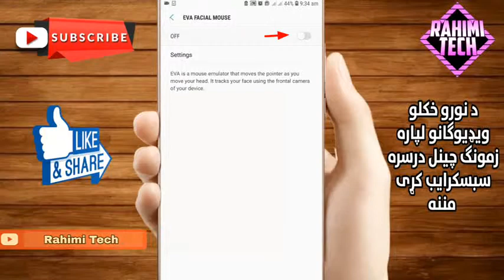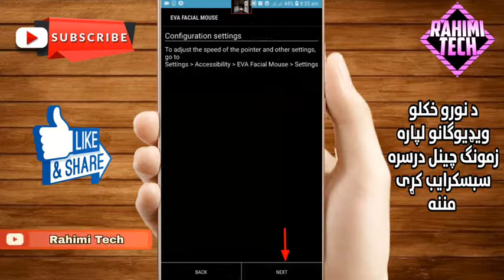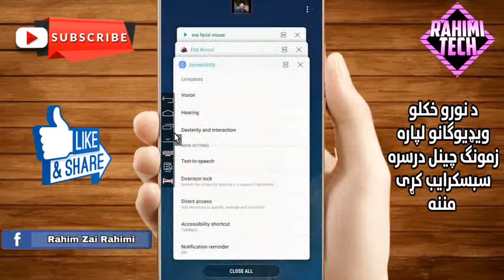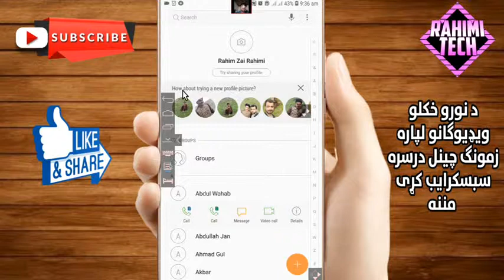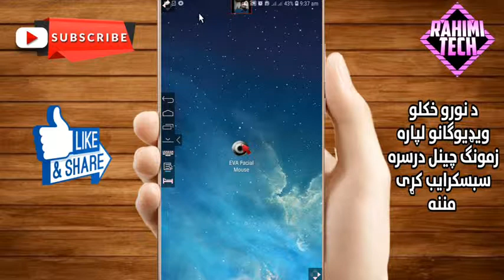اوس خپل مبایل په خپل سترګو کنټرول کړی|Control Your Phone With Ur Eyes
سلاامونه ملګرو که غواړی خپل مبایل په خپل سترګو کڼټرول کړی  نو دا ویډیو ستاسی لپاره ده
ویډیو تر اخیره وګوری چی سم پری پوه سی